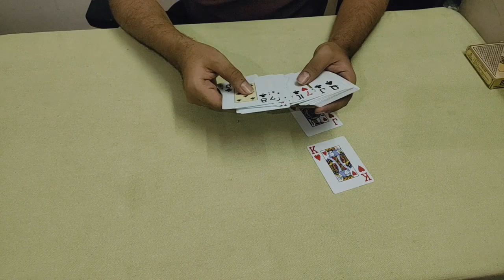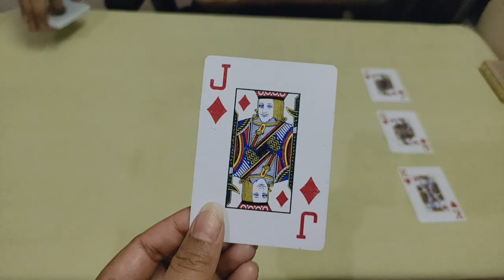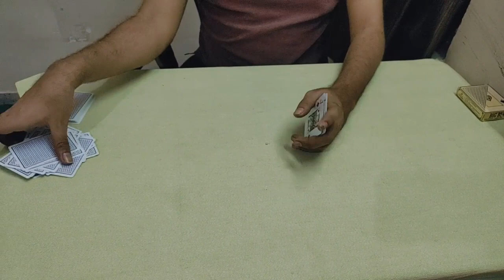देखिये कैसे रानी के चोरी हुए हार को कैसे जादू से गुलाम ने ढूंढ निकला - Jack and Queen Card Magic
You Might have seen a lot of Cards Trick Videos on Youtube, But this is something amazing you will see today, I will also Reveal the Card Trick and Magic. Watch our Latest Playing Cards trick or Card Manipulation video now and Comment your Views on the Same.

Playing Cards Magic Trick in Hindi - ताश का बेहतरीन जादू देखे

Our Channel is Focused on Making Amazing Videos on Following Topics
- Playing Cards Magic tricks in Hindi
- Taash ke patto ka jaadu
- Taash ka jadu
- Playing Cards Magic tricks revealed In hindi
- Card tricks for beginners in Hindi
- Easy magic and card tricks
- Teen patti and Pocker Tricks videos
- ताश का जादू